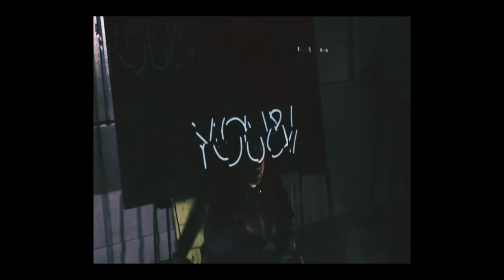Tsuyoshi Kawaguchi(chefbeats) - ソノママタイ feat. PONY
Lyrics : PONY
Prod : Tsuyoshi Kawaguchi(chefbeats)
Film : 8ml

Tsuyoshi Kawaguchi 1st Album “Tree” 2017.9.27 Release…